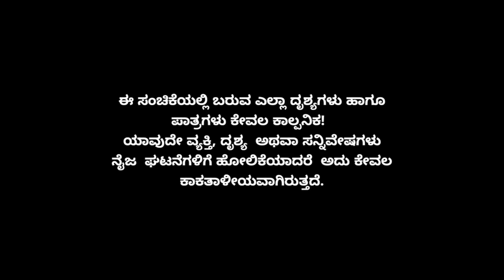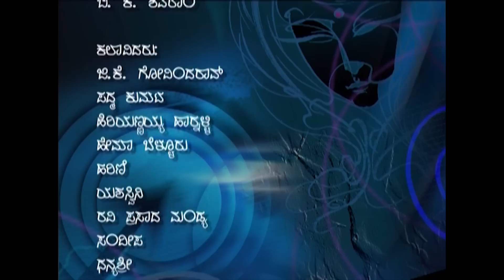Minchu Episode 130 || TN Seetharam